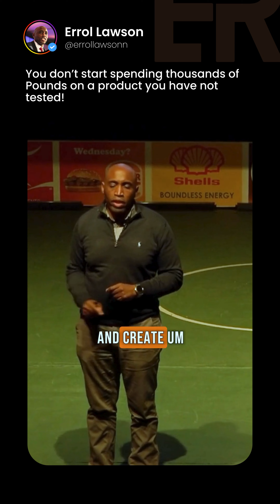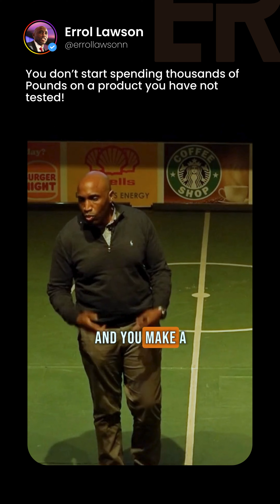You don't start spending thousands of pounds on a product you have not tested